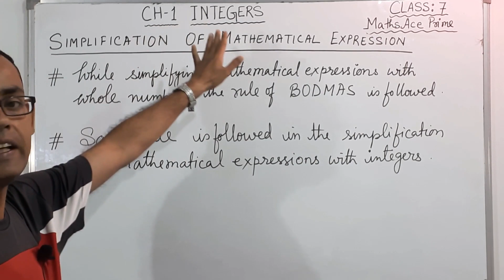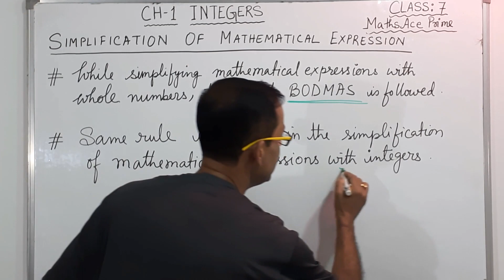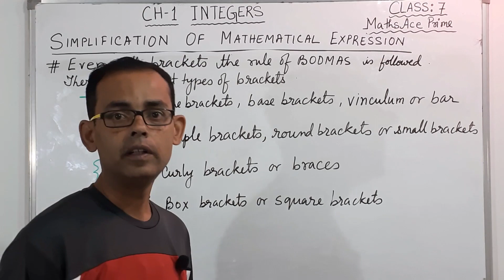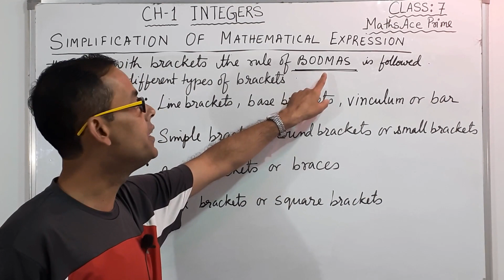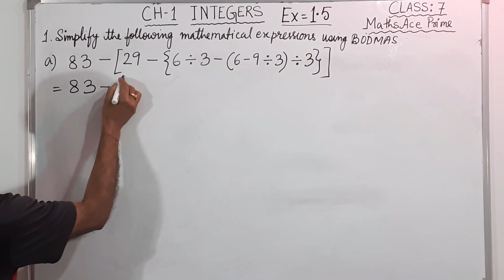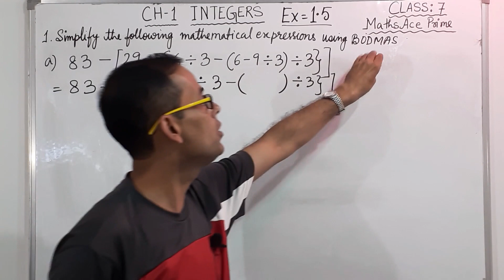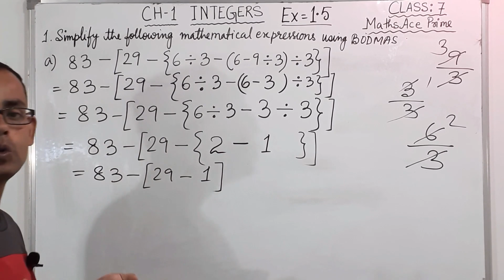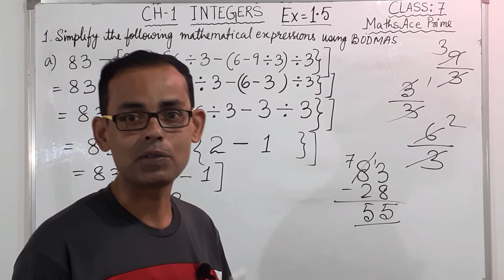Class 7 Maths | Integers | Chapter 1 | Part 14 | Math Ace Prime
Welcome to our educational YouTube channel "Economatrix Dey "dedicated to the fascinating world of Integers! Designed for Class 7 students studying from the Mathematics book in India, this channel offers a fun and interactive way to master the fundamentals of Integers.

Our expert educators and experienced creators have crafted engaging and informative videos that cover all aspects of Integers- from basic concepts and operations to real-world applications. Each video is carefully designed to help you understand the core concepts in a simple and engaging way, making it easy for even the most complex topics to become crystal clear!

So if you're looking for a reliable and entertaining way to learn about Integers, look no further than our "Economatrix Dey" YouTube channel. Join us today and start exploring the wonderful world of Integers!

Class : 7th
Subject : Maths
Chapter: 1
Name of the chapter : INTEGERS
Part:: 14
Topic : Simplification of Mathematical Expressions using BODMAS and Ex: 1.5 (Q.no. 1- a)